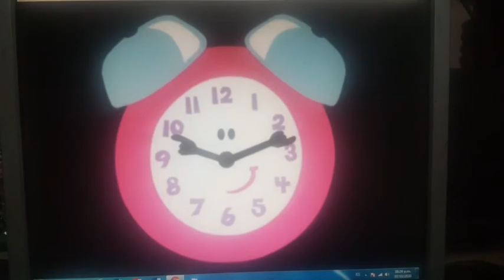Characters part 85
Blue
Steve
Mr salt
Mr pepper
Side table drawer
Slippery soap
Mailbox
Shovel and pail
Tickety tock
Green lantern
Aquaman
Wonder woman
Flash
Superman
Batman